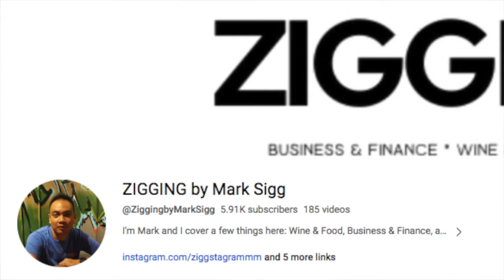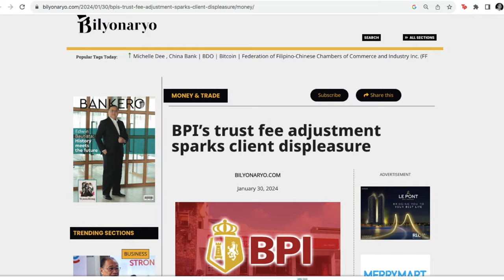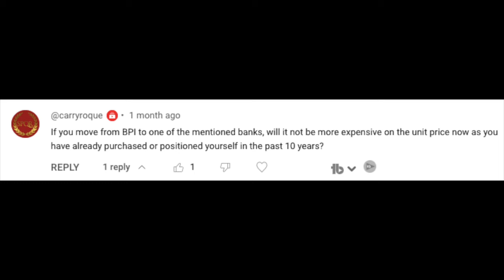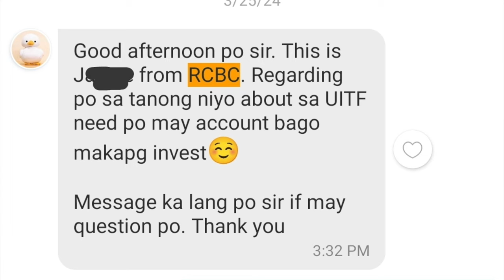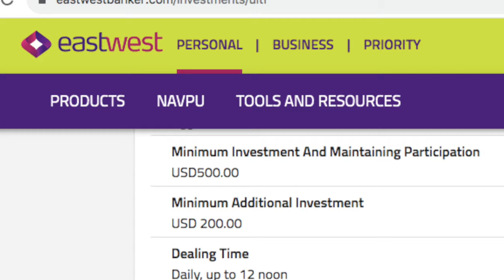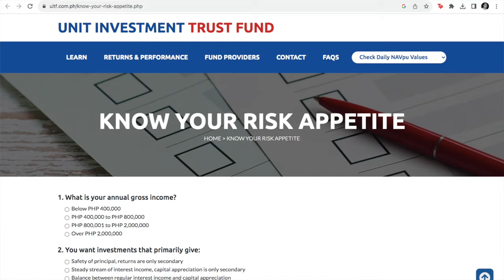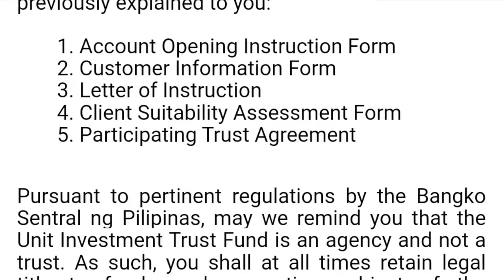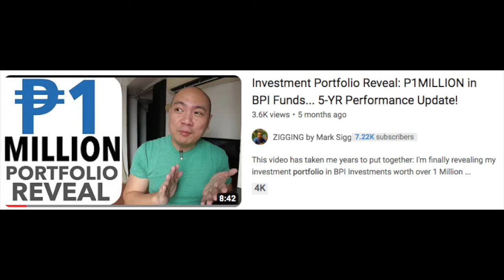Investing In The S&P 500... Goodbye BPI! Which Bank Did I Choose? BDO, EastWest, RCBC, or Metrobank?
I've decided to stop investing in BPI UITFs with their massive increase in the their trust fees! Specifically, I've been talking about the dependable long term returns of the S&P 500 on this channel and since we're looking for a feeder fund tracking S&P 500 ETFs, I've found many alternatives from BPI's competitors. In my previous videos, I've discussed alternative S&P 500 UITFs from BDO, EastWest Bank, Metrobank, and RCBC. We've crunched the numbers and factoring in their different trust fees as well as minimum investment requirements, I've narrowed down my choice to two: I'm choosing between RCBC and EastWest Bank UITFs as my new home for my investments! Factoring in the different variables, they have similarly performing UITFs thay would yield the same returns over the course of 10 years with regular investing as shared in a previous video. In this video I'm sharing with you my choice and more importantly, the decision making process and considerationa on how I went about this decision!

More importantly, has it been worthwhile? My new bank requires a bit more manual work than BPI. Is the manual work worth it to get lower trust fees? This is what we'll look to figure out...